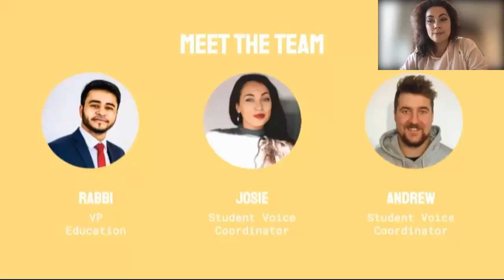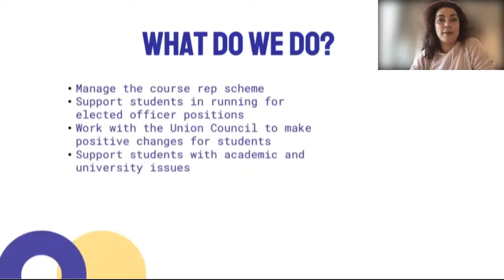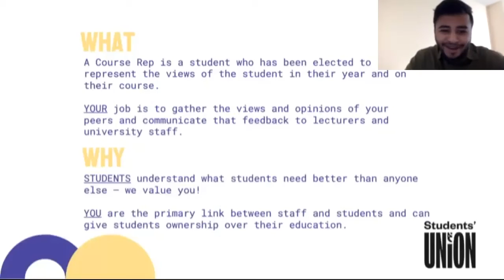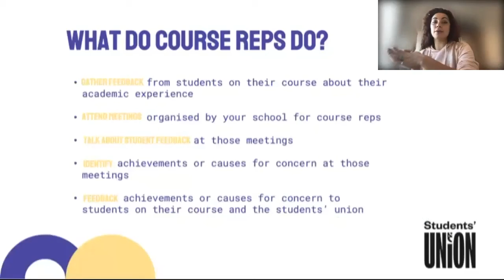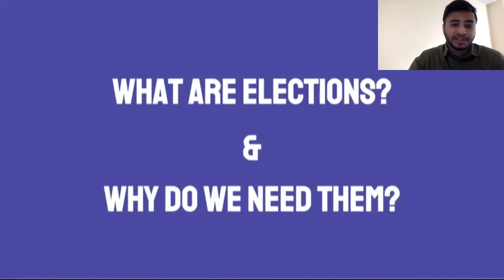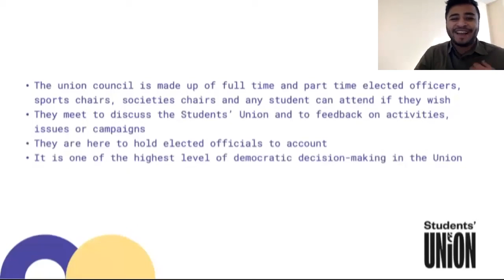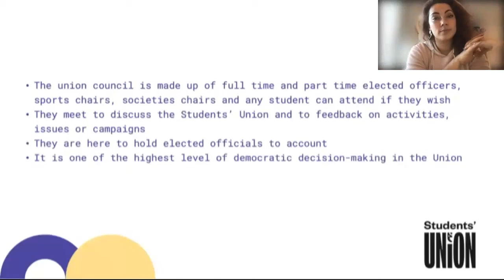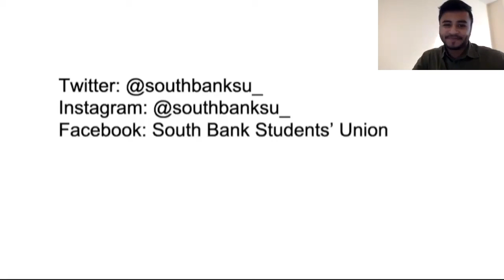Your Students' Union: Getting your voice heard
Be part of our community of change as a student representative and campaigner – learn more about how the Students’ Union represents your academic interests and how you can get involved!